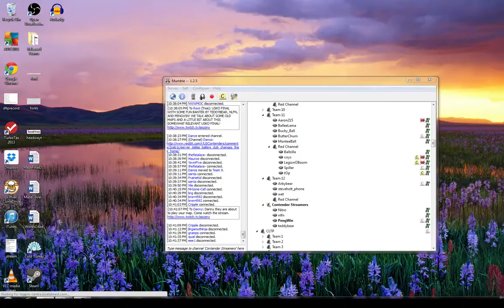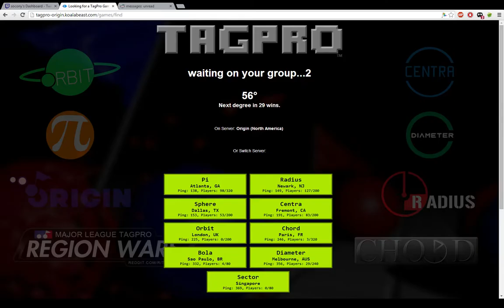Dallas Ballers Club vs. Cappin' Planet - USC Final